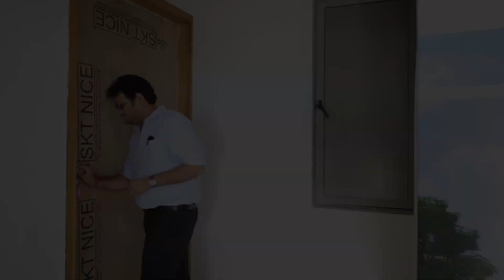Arise Ananta 2 BHK Spacious Apartment S G Highway | Ahmedabad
In this video, we present two captivating house tours showcasing a 2 BHK (Bedroom, Hall, and Kitchen) apartment that caters to both affordability and luxury.

PROJECT DETAILS
2 BHK :- 151 SQ YD
GOTA , AHMEDABAD

RERA NO - PR/GJ/AHMEDABAD/AHMEDABAD CITY/AUDA/MAA07744/051220

PROJECT HIGHLIGHTS :
✅2Road corner plot
✅80 Mtr From S G Highway
✅Decorative Foyer
✅Society Meeting Room
✅Multipurpose Court
✅Gym
✅Indoor Games Room
✅Kids Club
✅Yoga Room
✅Walking Track

Propertypanda.com is a real estate technology company that aims to make life better, which was started in 2018. Since the beginning of the company, it has developed continuously, which ultimately led to the move of our office from Gandhinagar to Ahmedabad in 2021. We help people on their journey to BUY-RENT-RESALE. With staggering real estate experience.  We proactively research and identify potential individuals set off for our listings. We are committed to providing personalised service that is focused on the unique needs of our customers.